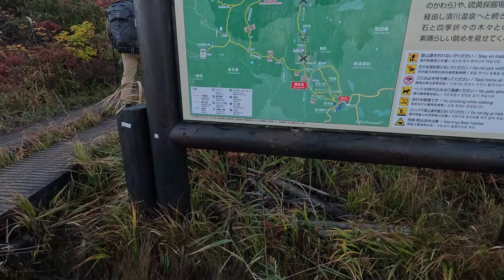栗駒山 神の絨毯だけでは、もったいない。天馬尾根コース、断然お勧め(ΦωΦ) 急ぐべし !!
神の絨毯は序の口。天狗平から秣岳までの間に、信じられない美景があなたを待っている（ФωФ）
出会った、すべての方へ感謝いたします
2:29　名残ヶ原
6:24　産沼
8:59　東栗駒分岐
9:45　東栗駒山
12:33　合流地点
13:33　栗駒山
15:40　天馬尾根コース
17:37　天狗平
20:31　龍泉ヶ原
25:24　モン・サン₌ミシェル
32:17　秣岳